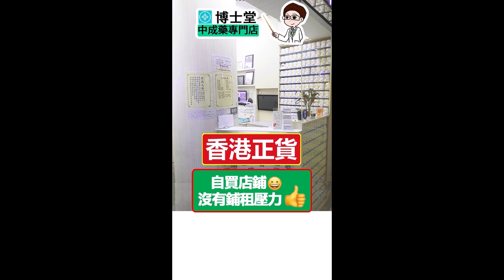梔子豉湯 農本方 中藥 中醫 hkcheapest.com